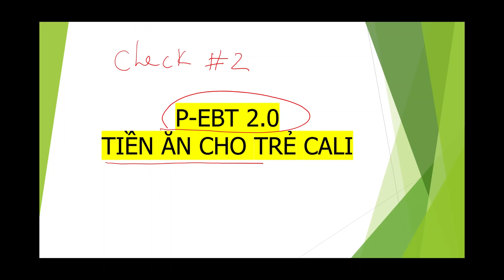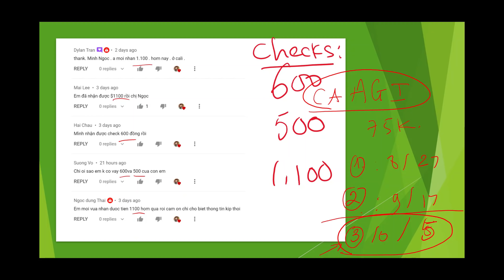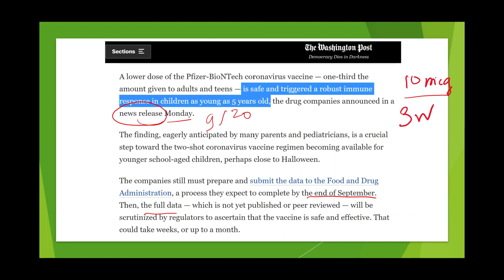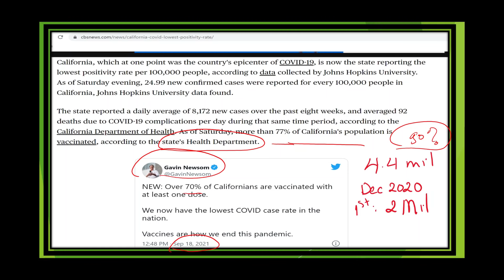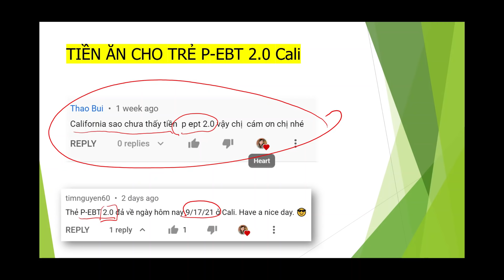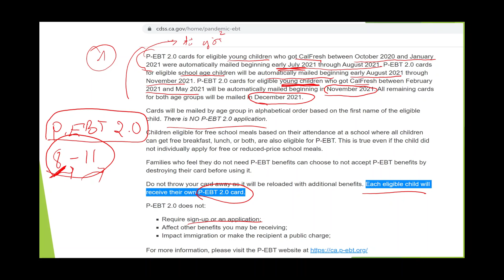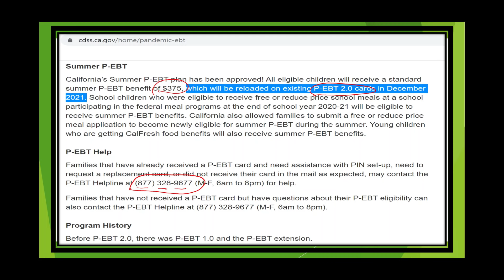Tin Vui I P-EBT 2.0 TRẺ dưới 6t, Lớp K-12 + $375 MÙA HÈ I GSS đợt 2. CHƯA NHẬN? Vaccine 5-11t